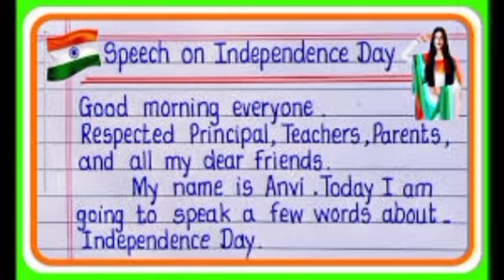Speech scripts of 15 August ।। Independence day special ।। Script Instrumental music ringtone hindi